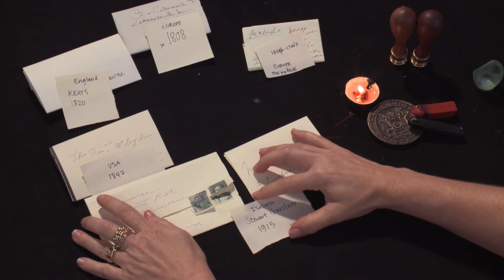Fold & adhere: Isabella Stewart Gardner locked letter to Mrs Rockwell, USA(c.1886) (UH0092)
Letterlocking: Accessible edge fold and adhere: Isabella Stewart Gardner’s locked letter to Mrs Rockwell, USA (c.1886)

Modelled after Isabella Stewart Gardner’s letter to Mrs. Katharine Foote Rockwell from Boston, Massachusetts, (c.1886), Isabella Stewart Gardner Museum, Boston.

Mrs. Gardner wrote out her correspondence, folded the paper into a letterpacket of an appropriate size to send, and secured the pre-cut attached lock over the packet with sealing wax. However, this letter was secured using a style referred to as an “accessible edge, fold and adhere,” meaning anyone could access the contents by widening the aperture of the letterpacket without opening it. This style was utilized in England, Continental Europe, and the USA over hundreds of years. See the video titled “Letterlocking: Accessible edge medley: hybrid-lock, fold and adhere, and attached lock and adhere: France (1690s), France (1800s), England (1820), USA (1800s-1900s)”, for an overview of this letterlocking format across the globe and across time.

Produced by MIT Video Production. Directed and demonstrated by Jana Dambrogio. Funded by the Gladys Krieble Delmas Foundation and the Massachusetts Institute of Technology Libraries in support of our project, “Unlocking History.” Special thanks to Jen Munch, Rhea Vedro, Brian Hone, Shanna Mc Kenna, Ayako Letizia, Annie Dunn, Emily Hishta Cohen, MIT Video Production staff, Mary Uthuppuru, Brien Beidler, and Daniel Starza Smith. Thanks to Laura Bergemann for writing this description.

Citation information: Authors: Jana Dambrogio and the Unlocking History Research Group. Title: "Accessible edge fold and adhere: Isabella Stewart Gardner’s locked letter to Mrs Rockwell, USA (c.1886)," Letterlocking Instructional Videos. Unlocking History numbers 0092/Letterlocking Unique Video number: 092. Date filmed: September 2016. Duration: 1:18. Date posted: February 2020. Video URL: [Insert URL]. Date accessed: [Date].